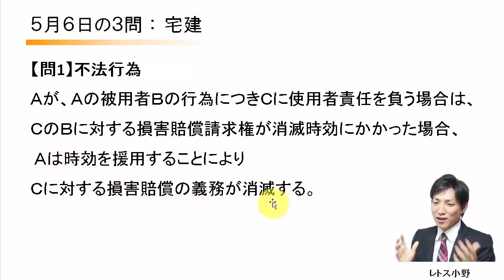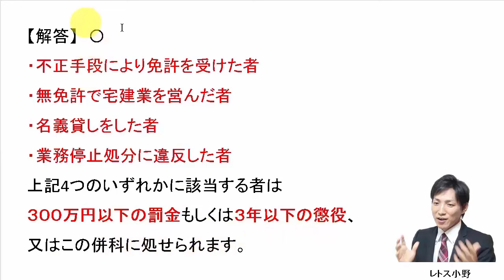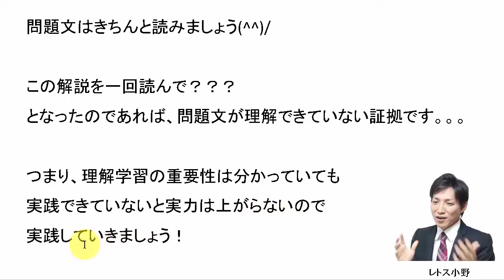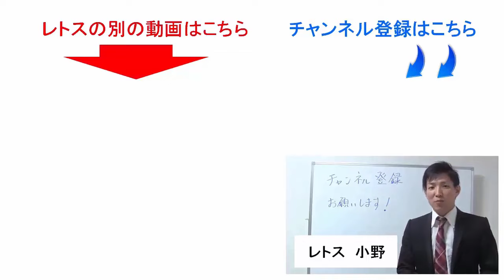【宅建過去問】5月6日の３問【レトス小野】宅建過去問解説